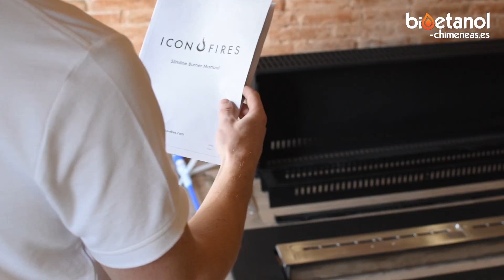¿Qué es una chimenea de bioetanol colgada en la pared o techo?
Aquí tienes una explicación de cómo funciona una chimenea de bioetanol colgada en la pared o techo.

Bienvenido a Bioetanol-chimeneas.es, ¡formamos parte de Bio Fireplace Group! Somos una tienda online que opera en más de 10 países de Europa especiliazada en chimeneas de bioetanol, y también vendemos chimeneas eléctricas, chimeneas de vapor de agua y estufas de gas para exteriores.

Toda la información sobre Bio Fireplace Group ¡Esperamos verte por ahí!

Si tienes alguna pregunta, no dudes en ponerte en contacto a través del chat en vivo disponible en la web o por correo electrónico. También puedes dejar un comentario en este video y te responderemos lo antes posible.